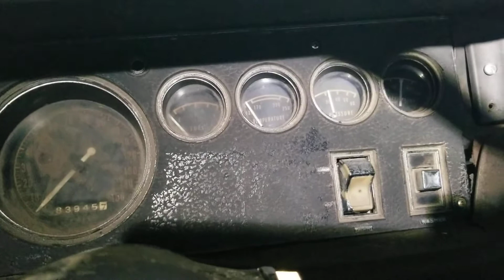The Dodge Lives Again! 1970 Dodge Charger off to a smoky start.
After some preliminary startups and some minor tuning, the Dodge runs once again.  Engine does smoke due to a possible bad head gasket.  Cant win em all, but the car rumbles to life after a 10 year mothballing.